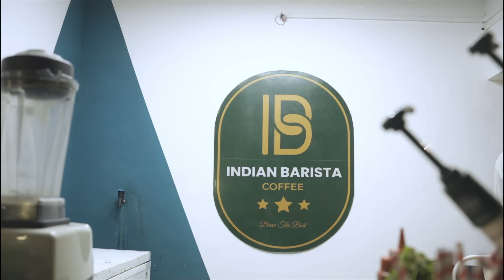Muhzorr - Doja Remix - Official Music Video | MIDZONE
The craziest Remix of Doja out there, Go check out the crazy work by Muhzorr straight outta heart of the Country.

Mix & Master : Godboys
Cinematography & Visuals : Midori Visuals
Produced By Artistya Entertainment
Location Courtesy : Indian Barista, Blue Eat Street
In Video : @thorr2001, @lashcurry  @mickeymusic8254 , Nikita, Gxku

Special Mentions : Ashutosh Sankat, Shashank Pardeshi, Parth Sharma,  Amay joshi.